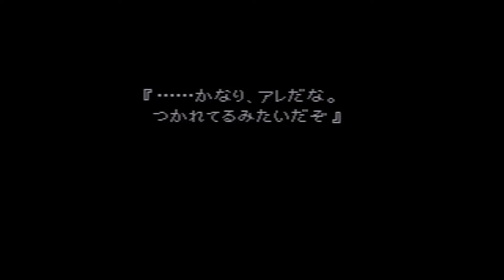No 14 Let's Play FINAL FANTASY VII. ファイナル ファンタジー VII。 MrCedar31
PS ファイナル ファンタジー 7 実況。
PS FINAL FANTASY 7.